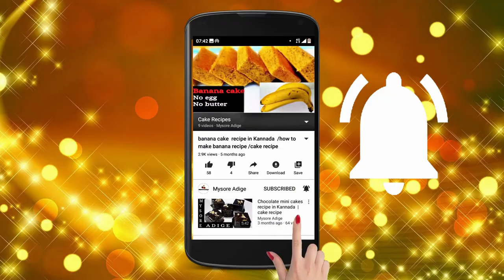Mango Halwa recipe in Kannada | sweet mango halwa recipe